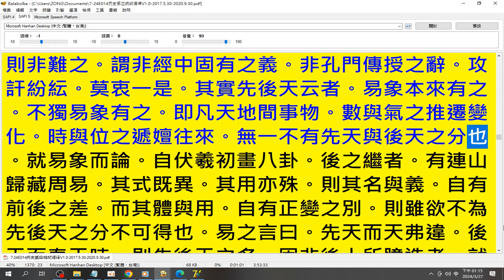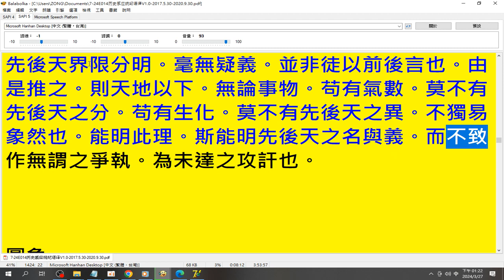20240327#易經證釋 摘錄 先後天 有聲書 錄製 2024 03 27 13 14 35 276